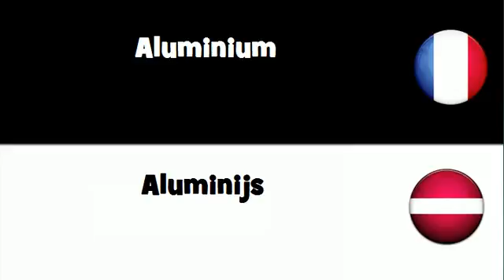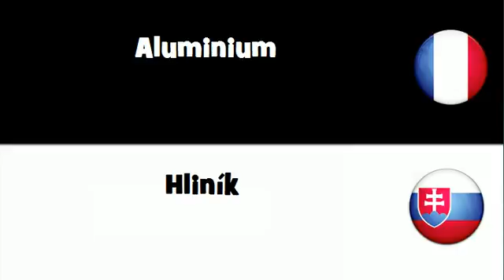Dites le en 20 langues # Aluminium